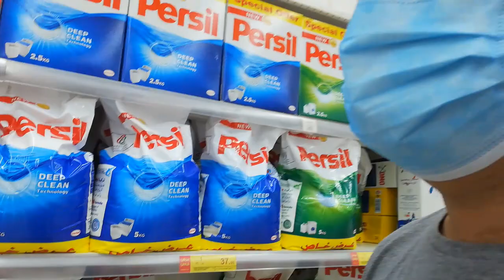market time with wifey neth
Toyex14